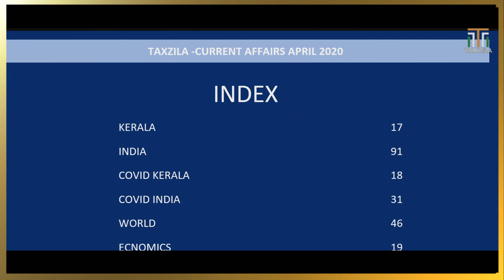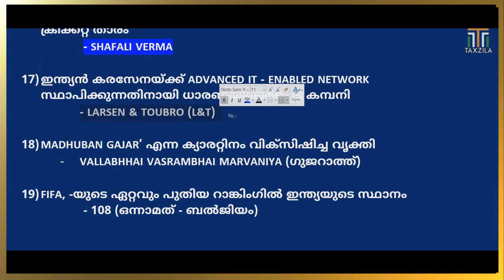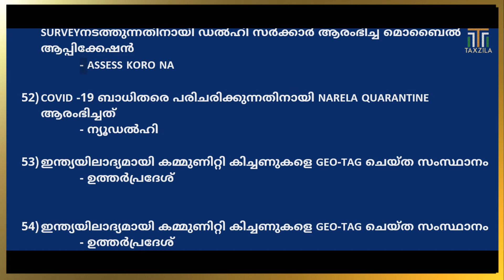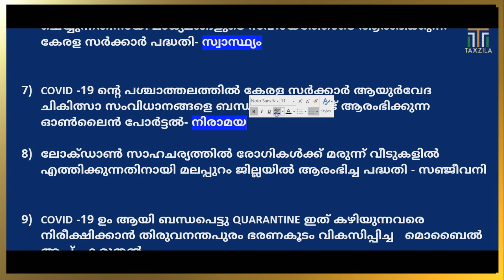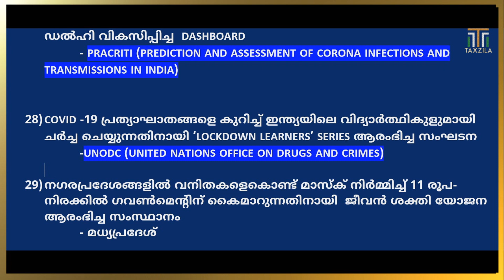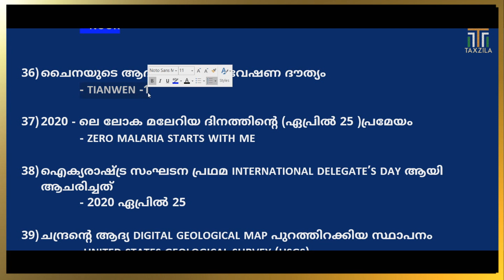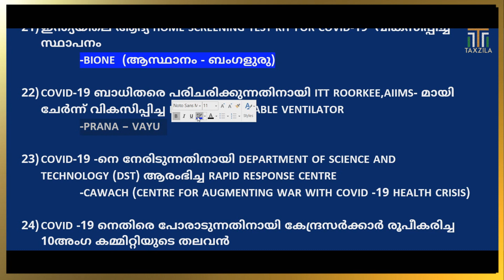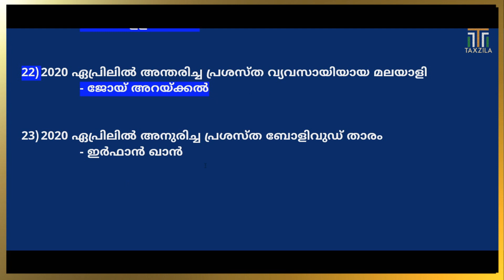APRIL 2020 CURRENT AFFAIRS |CURRENT AFFAIRS MALAYALAM|CURRENT AFFAIRS PSC|CURRENT AFFAIRS 2020 FULL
Plese Join Our Telegram Group

STANDARD 5 SOCIAL SCIENCE (BOOK 1)
1.ചരിത്രത്തിലേക്ക്‌|A ROAD TO HISTORY      00:00
2.കല്ലില്‍നിന്ന്‌ ലോഹത്തിലേക്ക്‌|FROM STONE TO METAL   07:53
3 നമ്മുടെ കുടുംബം|OUR FAMILY      17:57
4കരുതലോടെ ചെലവിടാം|SPEND CAREFULLY     21:57
5പ്രപഞ്ചം എന്ന മഹാത്ഭുതം Universe |A GREAT WONDER   27:08
6വന്‍കരകളും സമുദ്രങ്ങളും|CONTINENTS AND OCEANS   48:01

These topics are very important for any competitive exams , this video will be helpful for job aspirants and for those who are doing their school education

Don't forget to check our playlist and videos